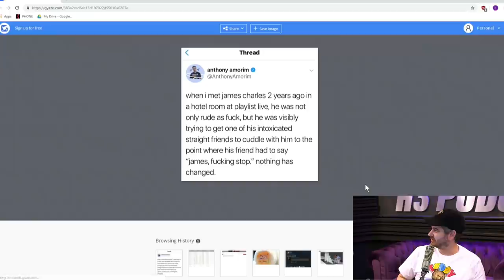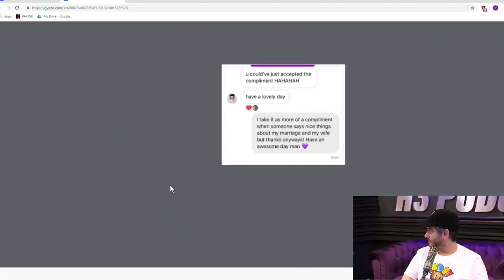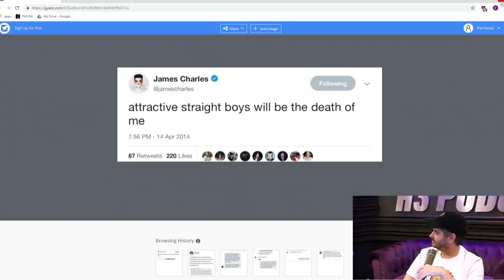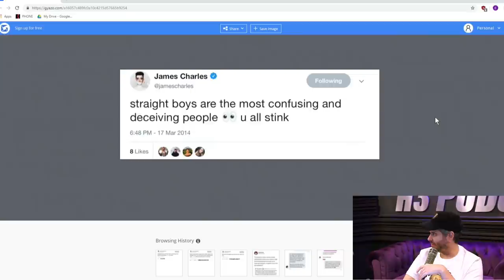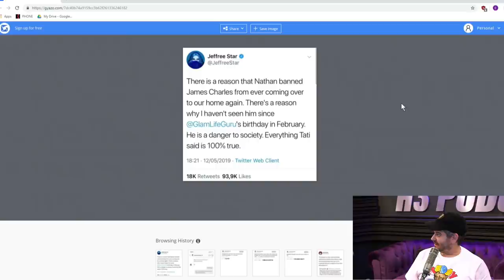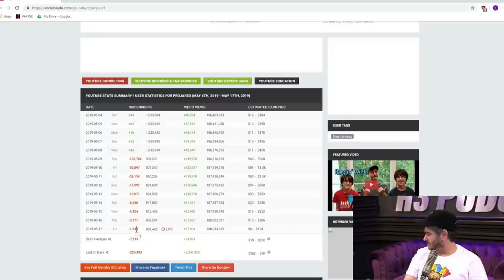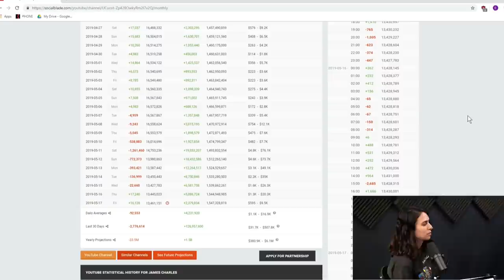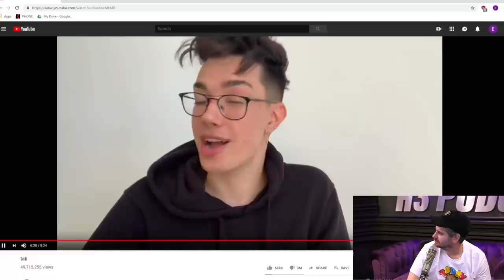Ethan Klein On James Charles